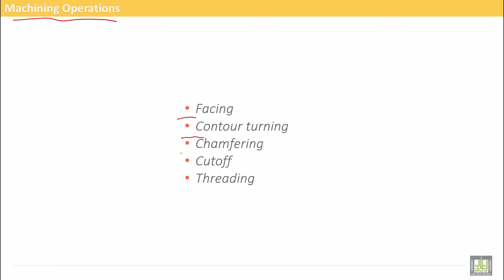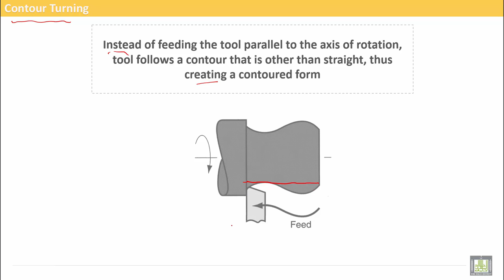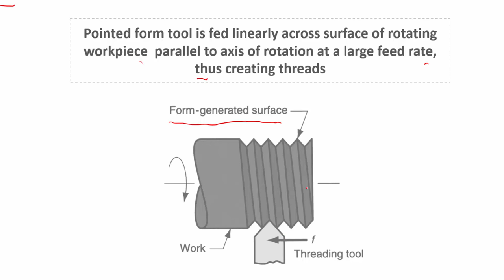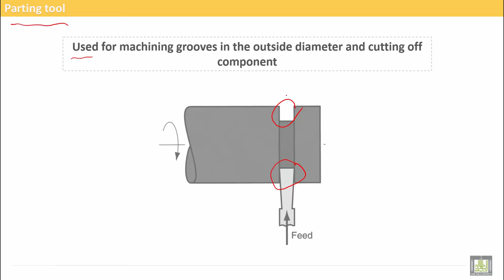Computer Aided Manufacturing | C3-L2 | Turning Operations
Uint 3 : CNC Turning programming
Lecture 2 : Turning Operations